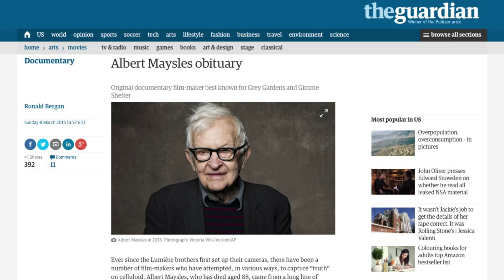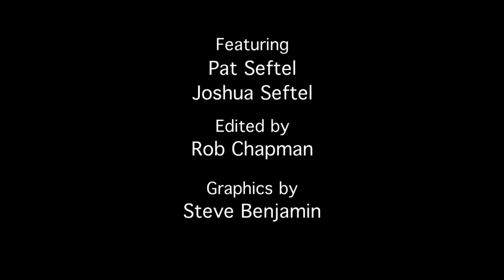SFF: Iris - MY MOM ON MOVIES (Ep. 61)